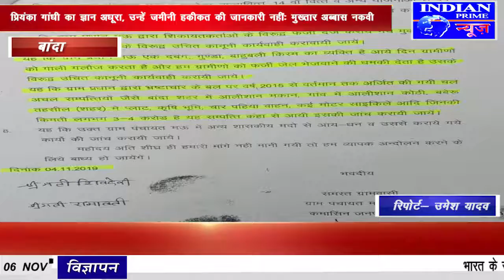कमासिन ब्लाक के ग्राम पंचायत मऊ के प्रधान द्वारा विकास कार्यों में की गई मनमानी